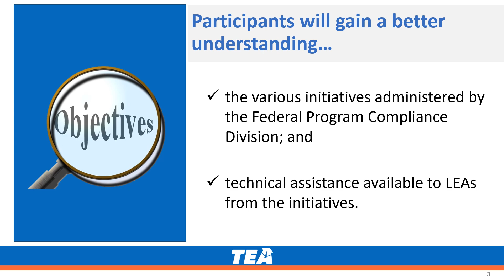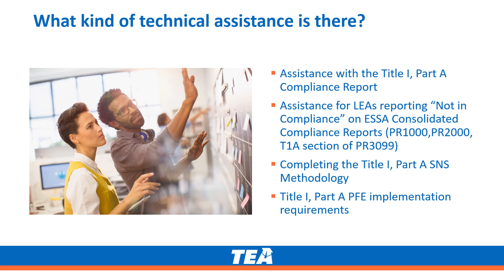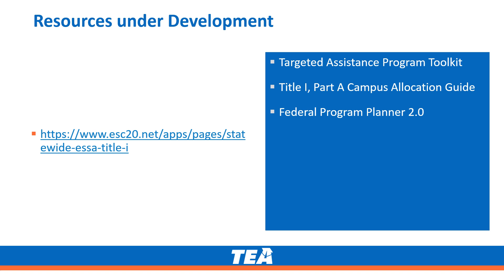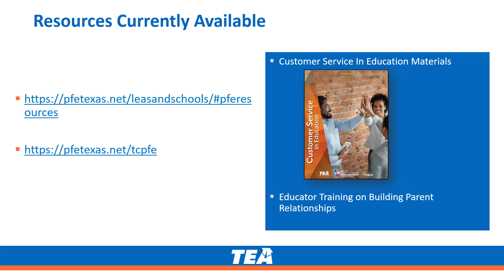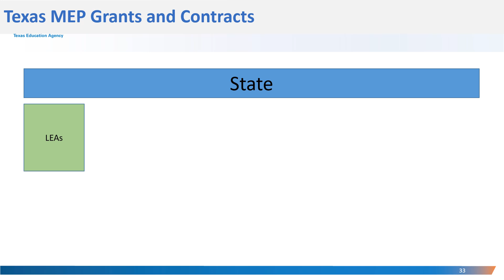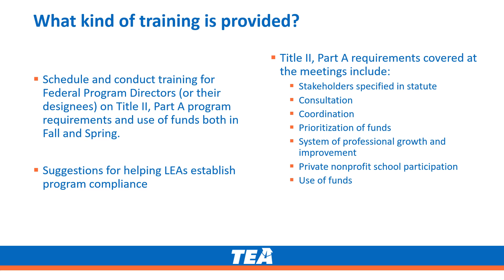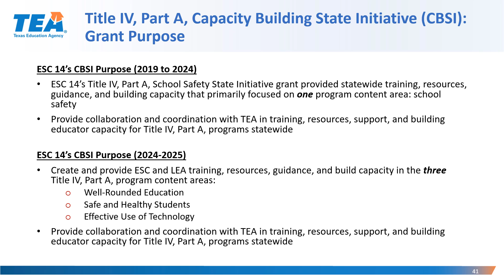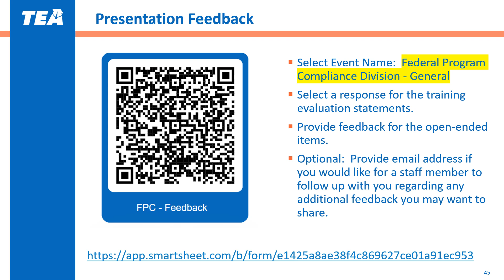Federal Program Compliance Division Initiatives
This video provides an overview of the various initiatives administered by the Federal Program Compliance Division; and
technical assistance, training, and resources available to LEAs from the initiatives.